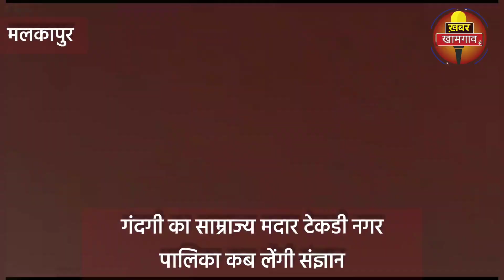malkapur मदार टेकडी प्रभाग 9 में नालियों की गंदगी से लोग परेशान nagar parishad सुस्त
मदार टेकडी प्रभाग नंबर 9 मे ईदगाह प्लाट कलीम टेलर के घर के पास वाली नाली जोके उस नालीको कमसे कम 3 कीलो मीटर से आने वाली कही नालीया अटैज है ईस नाली को सभी नालीया अटैज होने के कारन येनाली फुल भर जाती है हाल ही मे  कमसे कम एक महीने के बाद नगर परीषद के कर्मचारीयो ने चार दीन पहेले नाली नीकाली लोकीन आज 4 दीन होनो के बाद भी यहा का कचरा रेती ऊठाई नही गई
खबर खामगांव से यूट्यूब चैनल को Subscribe करे हम आप से जुड़ी खबरे आप तक पहोचाने की कोशिश करते है धार्मिक सियासी ऐतिहासिक इमारतें एवं जनता से जुड़ी खबरे हम दिखाते है खबर खामगांव से चैनल फेसबुक यूट्यूब ट्विटर इंस्टाग्राम जैसे पलटफॉर्म पर हम आप तक हर खबर को पहोचाते है हम से जुड़े रहे

 रज्जाक कुरेशी   अज़हर जमादार

हमसे जुड़ने के लिए लिंक पर जाके फेसबुक पर मुझे फॉलो करें 👇👇👇👇👇👇।

खबर वोही जो करे आप पे असर Facebook khabar Khamgaon se